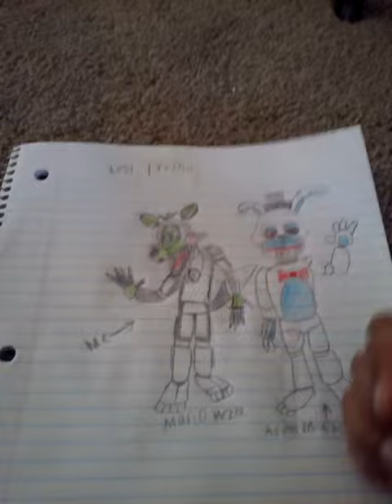Me and adem mohib C4d gamer picture made by me